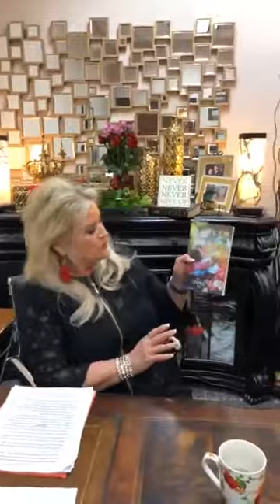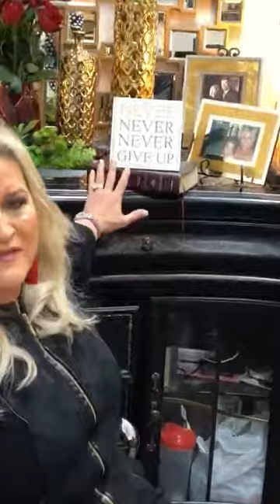Judy Pogue - Never Never Never Give Up!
Be encouraged today as Judy proclaims the Word of God over your life!